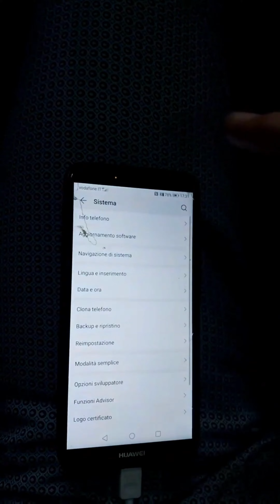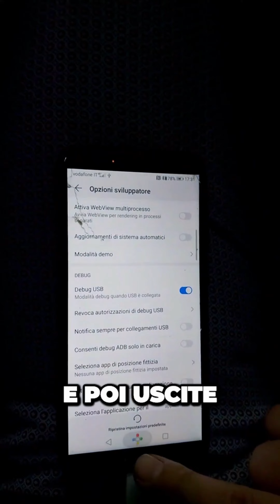screen mirroring cellulare sull'autoradio android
CIAO HO GRANDISSIME OFFERTE

Collegare il telefono all'autoradio può essere un'ottima idea per ascoltare la musica salvata sul tuo dispositivo o per effettuare chiamate in vivavoce mentre sei in viaggio. Ecco come puoi farlo:

Bluetooth: La maggior parte delle autoradio moderne supporta la connessione Bluetooth. Assicurati che il Bluetooth sia attivato sul tuo telefono e sulla tua autoradio. Poi, cerca la tua autoradio dalle impostazioni Bluetooth del telefono e connettiti ad essa. Una volta connesso, puoi ascoltare la musica dal telefono e rispondere alle chiamate tramite l'autoradio.

Cavo AUX: Se la tua autoradio non supporta il Bluetooth, puoi utilizzare un cavo AUX per collegare il telefono. Collega un'estremità del cavo all'uscita cuffie del telefono e l'altra estremità all'ingresso AUX dell'autoradio. Assicurati che l'ingresso AUX sia selezionato come sorgente sull'autoradio e regola il volume sia sull'autoradio che sul telefono.

Cavo USB: Alcune autoradio consentono di collegare il telefono tramite cavo USB. Questa opzione può consentire anche la ricarica del telefono mentre lo utilizzi con l'autoradio. Collega il telefono all'autoradio tramite cavo USB e assicurati che l'ingresso USB sia selezionato come sorgente sull'autoradio.

Adattatori: A seconda del tipo di autoradio e telefono che possiedi, potresti aver bisogno di adattatori o cavi speciali per collegare i due dispositivi. Verifica i tipi di porte disponibili sulla tua autoradio e sul telefono e acquista gli adattatori necessari se è il caso.

Ricorda di consultare il manuale dell'utente sia per il telefono che per l'autoradio per ulteriori istruzioni specifiche. Assicurati anche di rispettare le leggi locali sulla sicurezza stradale quando utilizzi il telefono mentre sei alla guida.
Canale dedicato al solo mondo del CAR AUDIO, vi mostreremo tutti i prodotti di questo magnifico settore, parleremo di caratteristiche tecninche e musicali di novità del settore a 360°.